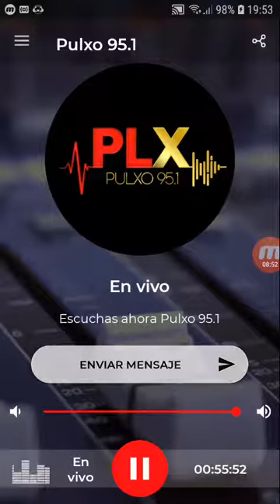coki ramirez en fernet con coki pulxo 951 parte 3 04-09-2019